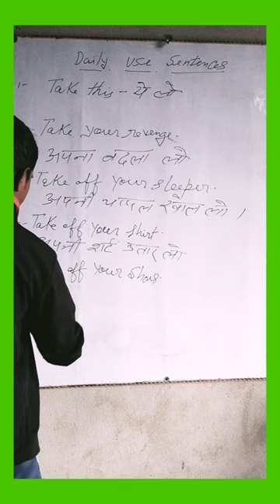spoken English #@ public speaking English #@ englishcourse grammar @#